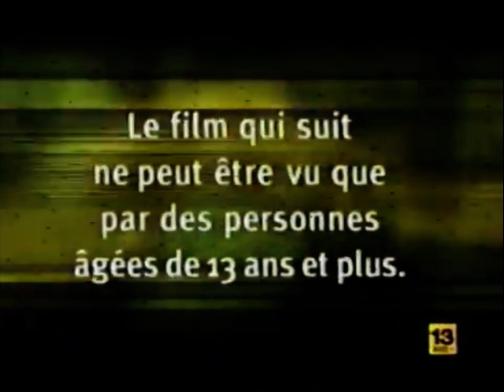Super Ecran - 13+ Viewer Advisory (1997)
Credit to @QCArchives ￼